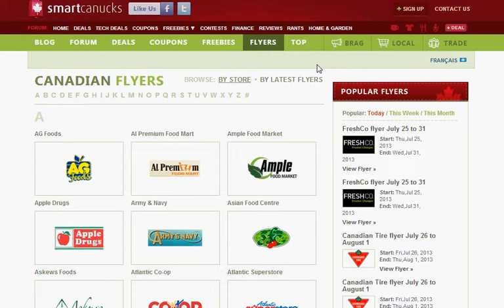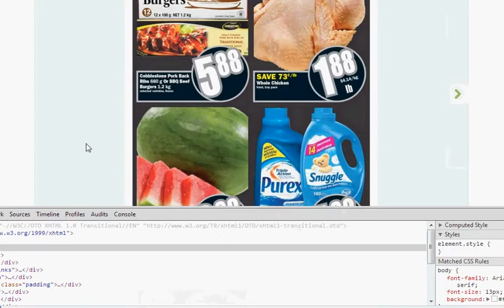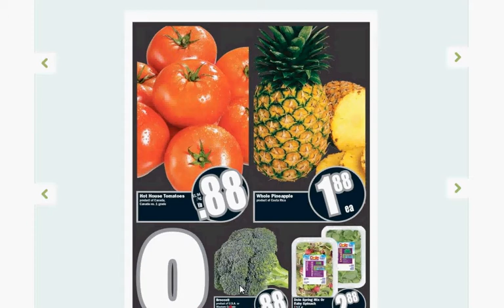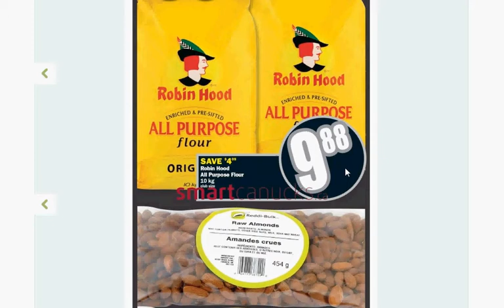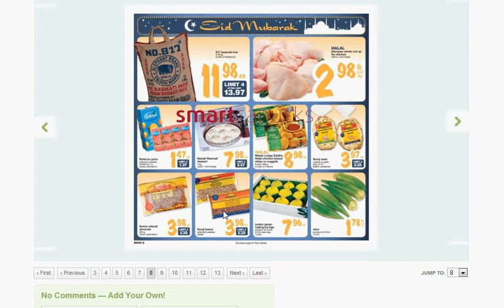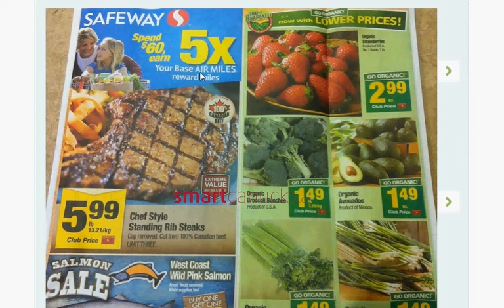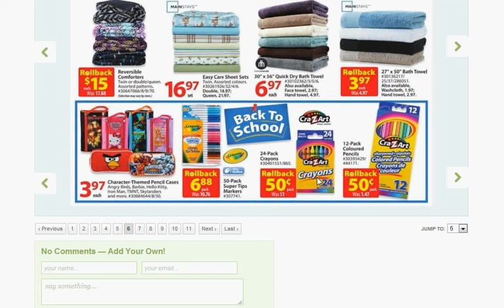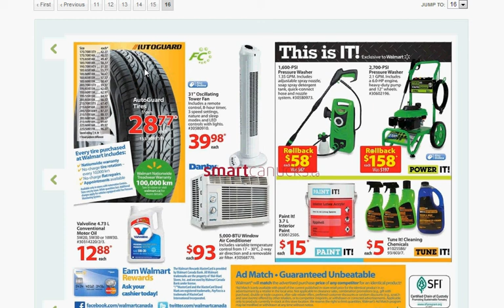Saving Money: This weeks deals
This week there are some good deals... but they are not even close to what they were last week. If you see this vid and it is still thursday and you need this weeks stuff ... run out and get the deals today! That is what I did because now I am not in need of anything next week. While this week is bad for many things... it is great for those that do their own home canning. Pears are a great price this week as are blueberries. I can think of 3 - 5 things to get busy canning this week.

In my house I will be canning blueberry pie filling, peach pie filling, a amazing black bean soup recipe and possibly kidney beans and some red chili. It is that time of the year! Right now i just need a nap so i don't burn out!

Thanks so much SmartCanucks! Everyone that posts helps make these deals happen.

Here are links to canning some pie fillings

Imstillworking's peach pie filling
Imstillworking is amazing and funny and she has won awards at fairs for her pie fillings... she is also funny!

Perbain Blueberry Pie Filling
Perbain is so sweet and nice and it is like you just got invited into your grandma's kitchen to learn how to can your own food.